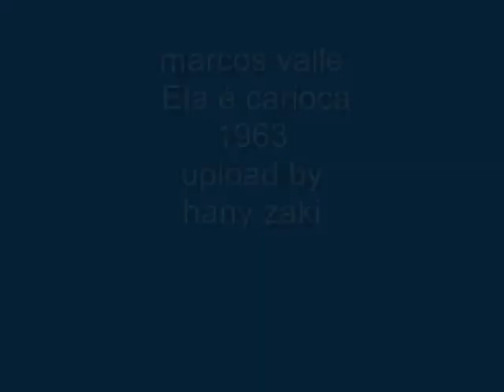marcos valle - Ela é carioca - 1963